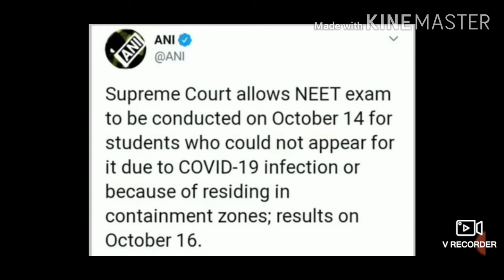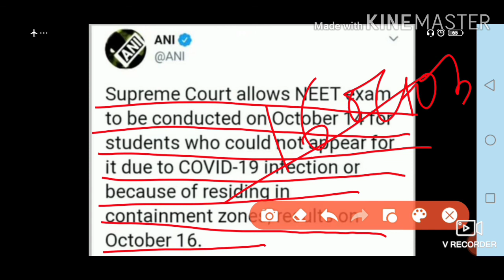NEET UG 2020 Big Update|Breaking News From ANI |NEW Update RE-EXAM|Medical Basic information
Supreme court allows neet exam to be conducted on14 October 2020 who couldn't appear for due to covid19 infection.
neetresult2020#neetreexam#neet2020bigupdate#viralvideo.